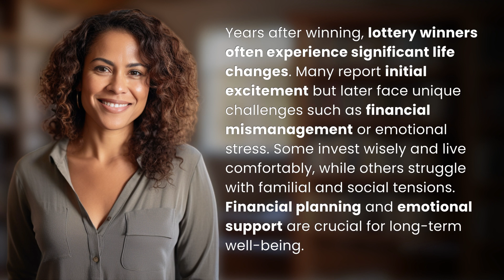What happens to lottery winners years after they win?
The Aftermath of Lottery Winners: Success or Struggle? 👉 Lottery Winners' Fate 👉 Discover the highs and lows experienced by lottery winners years after their big win. From financial success to emotional struggles, find out how proper planning and support can make all the difference.

Laura S. Harris (2024, May 14.) What happens to lottery winners years after they win?
    🌐 AskAbout.video